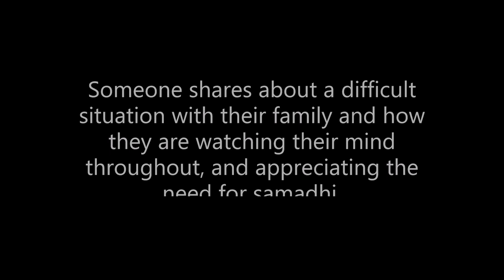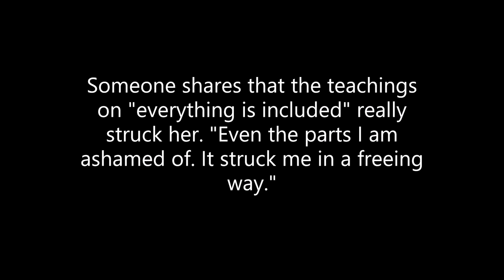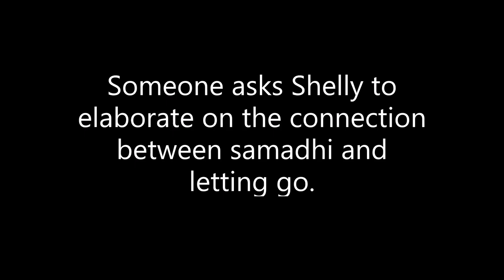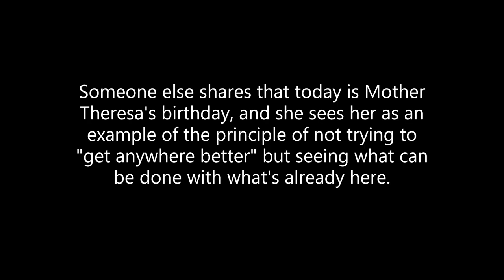Weekly Practice Group with Shelly Graf 8-26-20